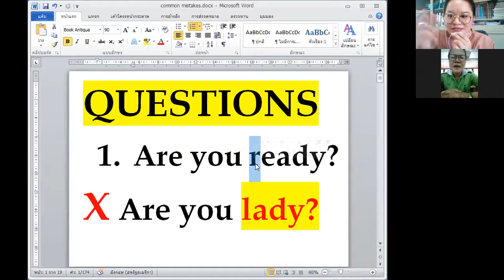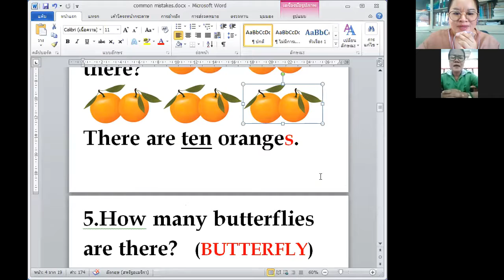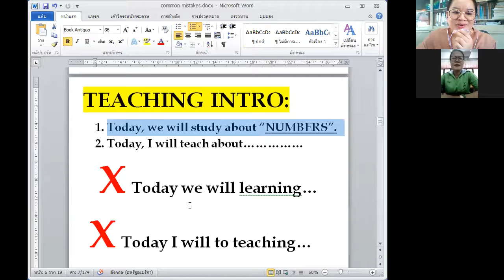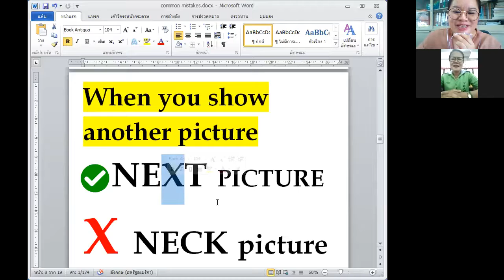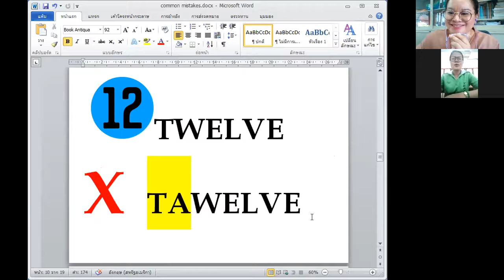WE NEED TO TALK-Saimit Kabin Admin via Rissa Round 2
Saimit Kabin Admin (Puh)
Round 2:EXCEL ONE & Common Mistakes